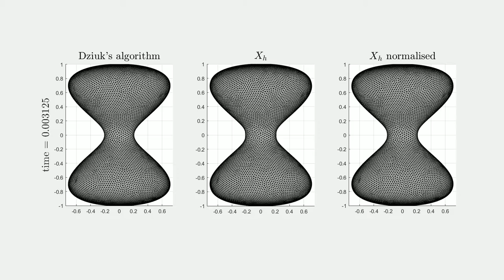Comparing mean curvature flow algorithms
Comparing algorithms for mean curvature flow with a pinch singularty.
Illustration for: A convergent evolving finite element algorithm for mean curvature flow of closed surfaces